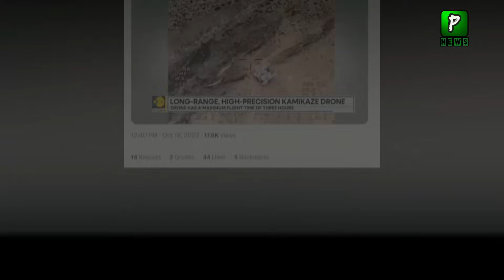Iran After Raise Black Flag Yesterday, Analysis | Israel Palestine Updates | Israel Latest news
Pakistan News Headlines Is That Pak Army Video Release by Journalist in which Danc eEvent held in front of Young Army Officers and Public Criticise On This Video and Said Adil Raja Become True About This Video on the Other Hand Jemima Defend Pakistan In UK and Ctiticise British Govt.

Iran After Raise Black Flas Yesterday, Analysis | Israel Palestine Updates | Israel Latest news

Join Us On
ABOUT CHANNEL